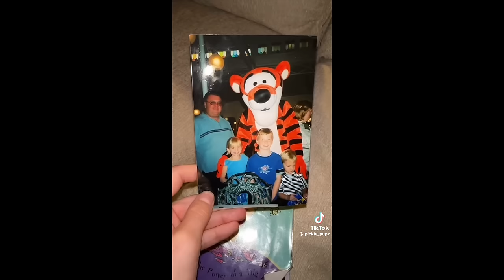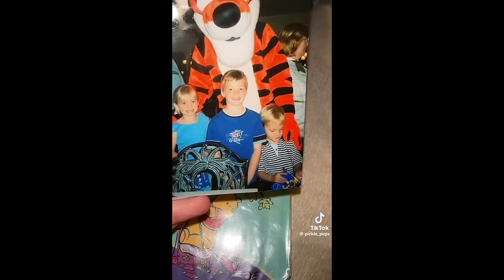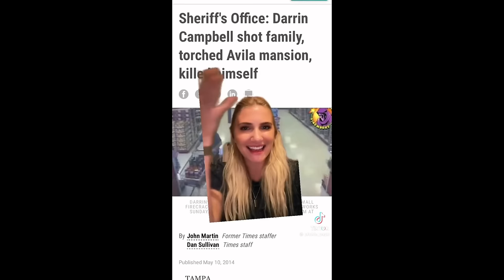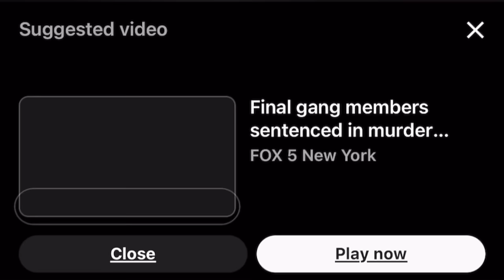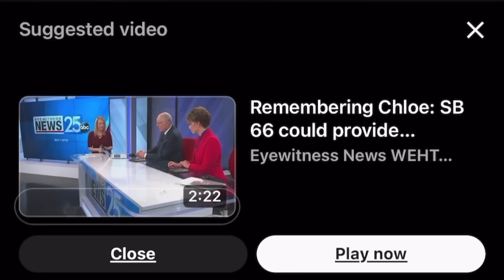Kill3r Has Legal Rights to Victim"s Remains | true crime and makeup